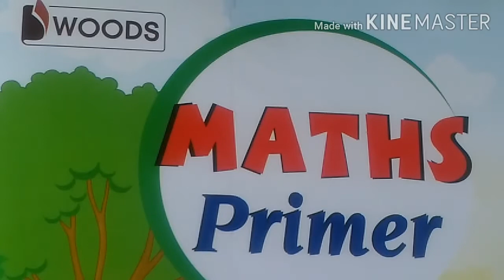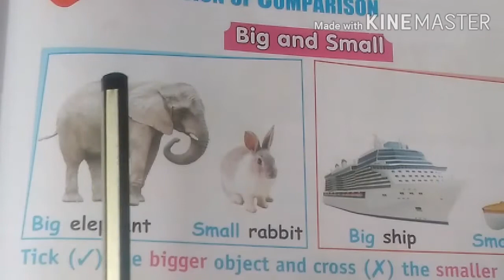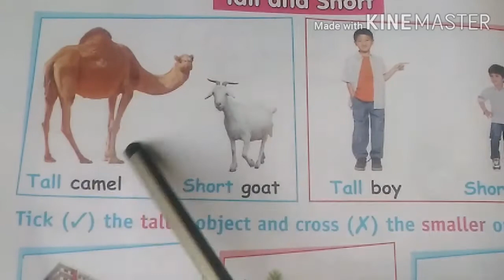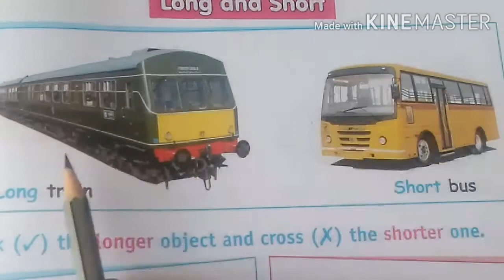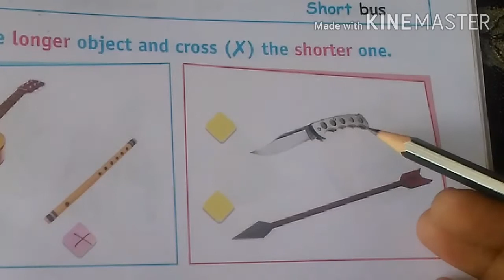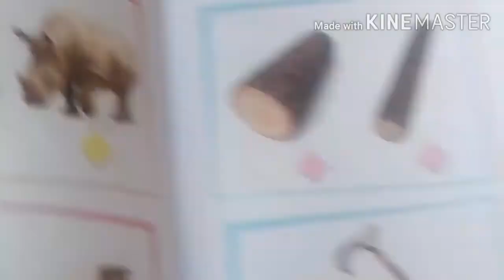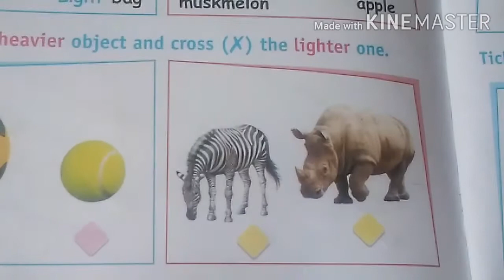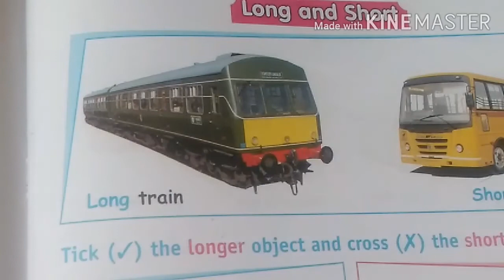CLASS-U.K.G MITTSURE MATHEMATICS CHAPTER -1 REVISION OF COMPARISON ( PART-2)